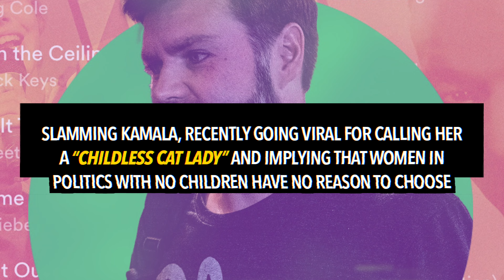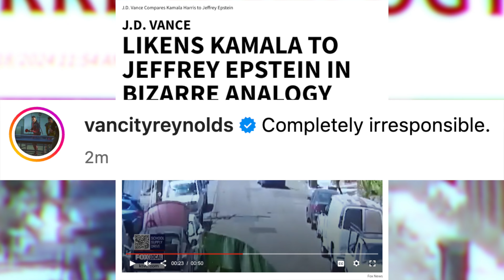Ryan Reynolds CALLS OUT JD Vance For Comparing Kamala Harris To Epstein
Ryan Reynolds is NOT happy with JD Vance.